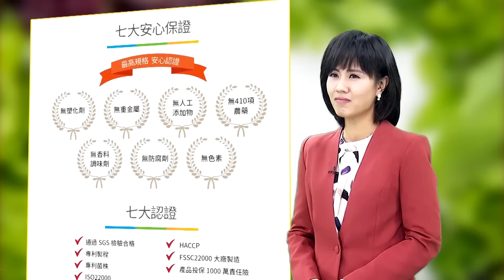美嚇傻!俄潛艇攜鋯石到家門口|美關島防禦!面對東風-26卻沒轍|【全球大視野】@全球大視野Global_Vision 小編精選